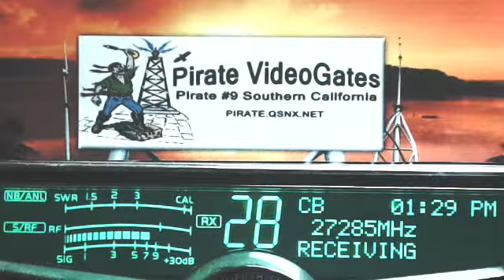1PM 130PM PST 11 26 14 RAW Check the time I'm afk